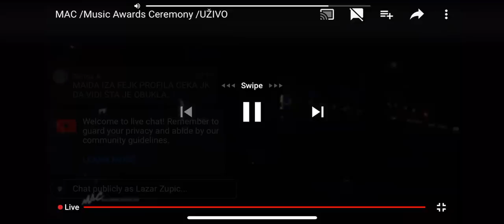Nataša Bekvalac - MAC Music Awards Ceremony 2019.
- Ponovo
- Mala plava
- Original